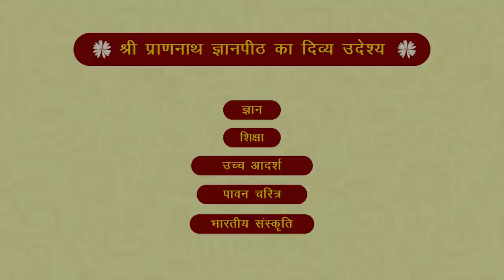श्रावण मास की श्री बीतक | दिवस- 23 | वक्ता- आचार्य अशोक जी - SPJIN